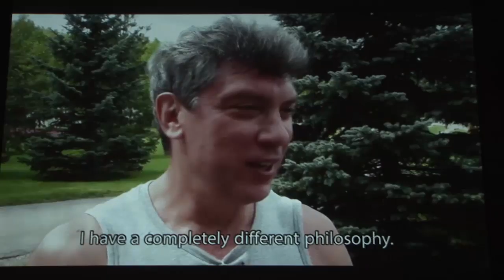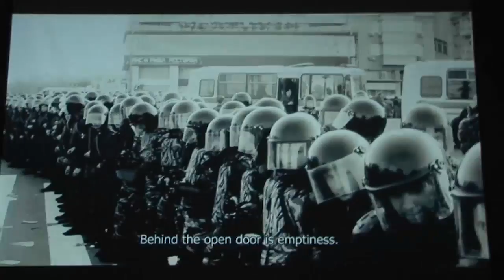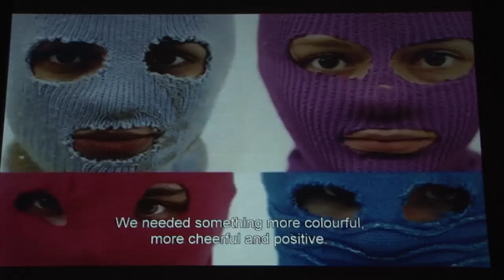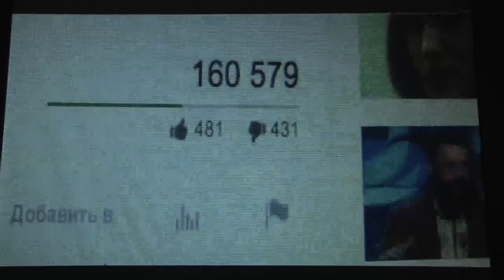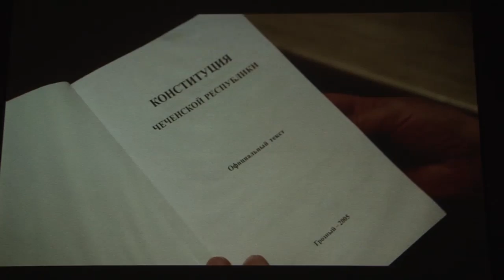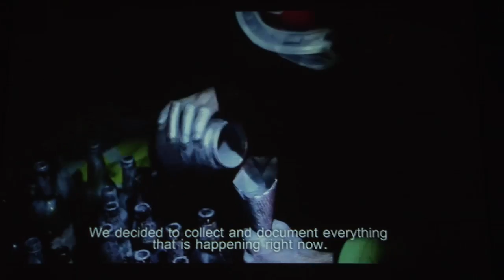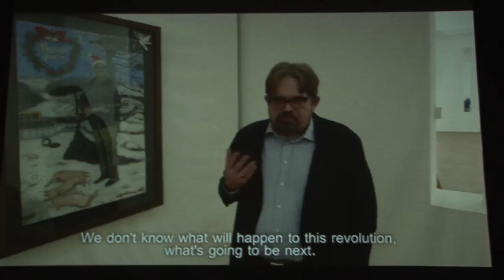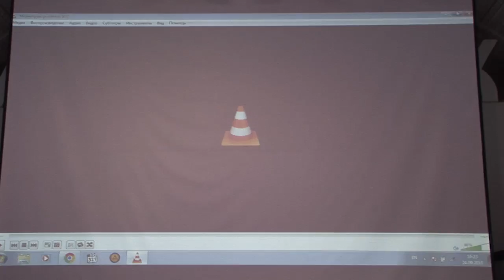5 Антон Мазуров Дистрибуция авторского документального кино в России RUS